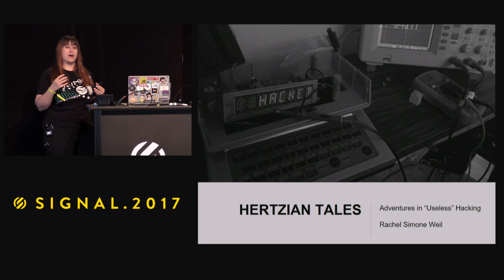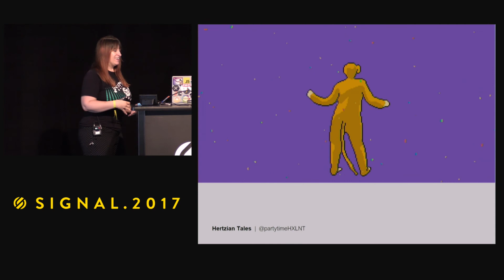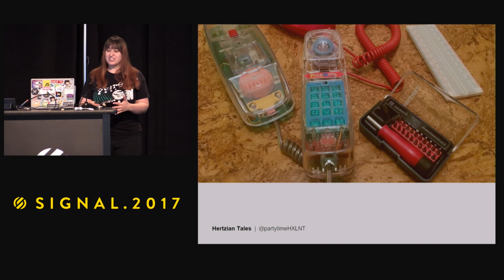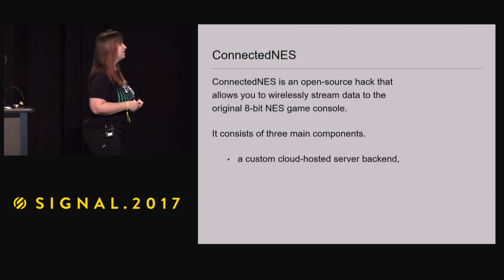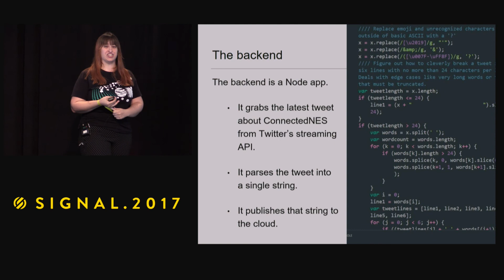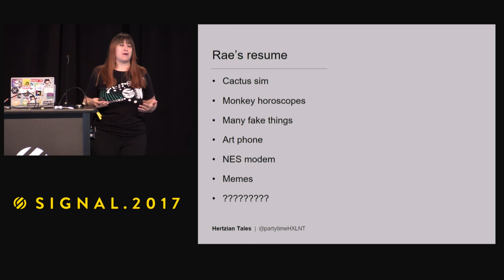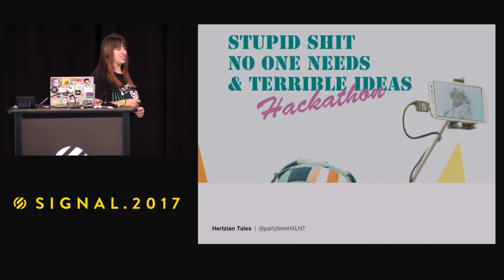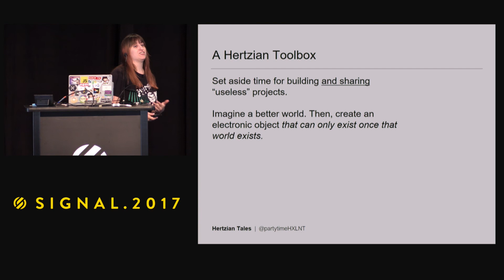Hertzian Tales: Adventures in "Useless" Hacking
Video games without gameplay. A landline telephone that sends text messages. Alternate-reality operating systems. What are these things, and why would anyone make them? In this session, artist-turned-developer Rachel Weil draws on her background in critical design to illustrate the value of "useless" code and electronics projects.